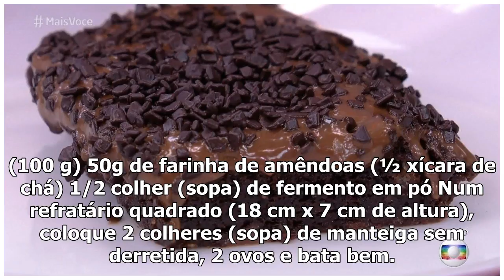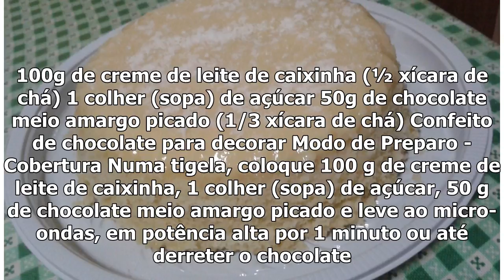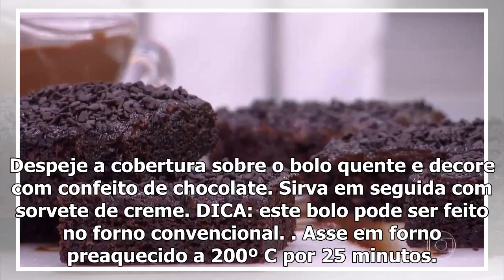[Top Famocos]Bolo Molhado de Micro-ondas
Bolo Molhadinho de Chocolate 2 colheres (sopa) de manteiga sem sal derretida (30 g) 2 ovos 100g de creme de leite de caixinha (½ xícara de chá) 1/2 xí...